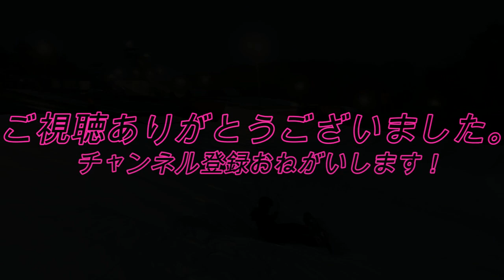【Page52】【埼玉クエスト】 SAITAMA QUEST Y&Y奮闘記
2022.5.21 埼玉クエスト　lesson4  練習しました！